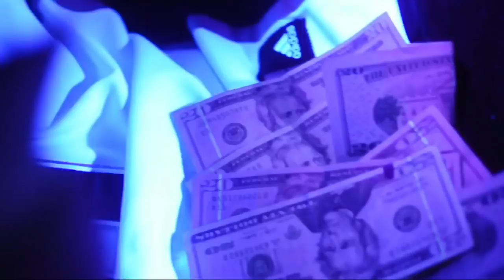SPENDING STACKS - @ITS2STONED 2STONED FT RIFF RAFF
Music video for 2018 FREESTYLE - @OFFICIAL2STONED 2STONED FT RIFF RAFF @JODYHIGHROLLER performed by 2STONED.